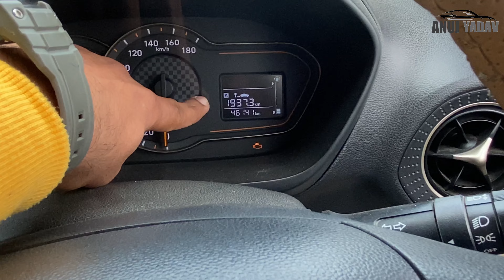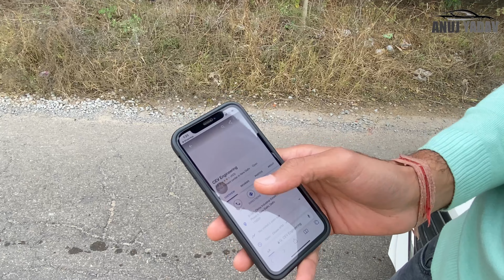Santro Spotz CNG Ownership Review|@sishpalyadavvlogs|Engine Light Issue🚨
Ownership review of Santro Sportz CNG
Owner Name:- Sishpal Yadav

About me:-
I am Anuj Yadav From Rewari(HR)